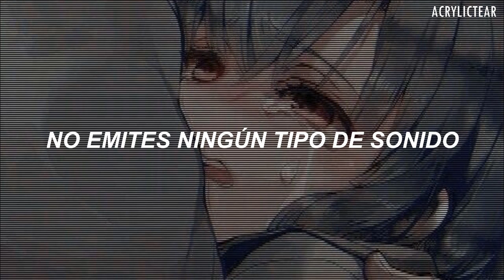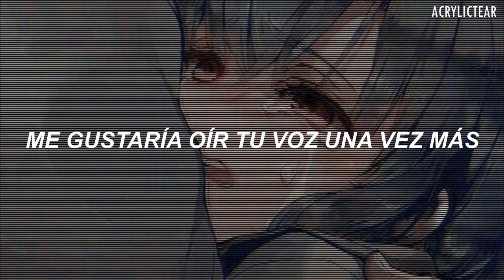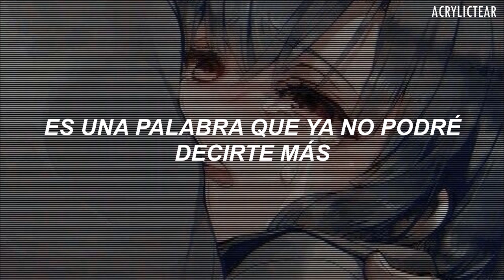soundless voice ; valshe version (sub español)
soundless voice / valshe version

(❁) información sobre la canción:
soundless voice es una Canción Original Vocaloid, perteneciente a la Saga Proof of Life / Soundless Voice.
Narra los sentimientos de Len al ver cómo Rin había muerto en la nieve. Él recuerda que ella le dijo "Por favor, sigue cantando una canción feliz para mí" y le dice frases como "Somos almas gemelas ¿O no?", "Estaríamos siempre juntos". Al final Len decide estar de nuevo con Rin, y se recuesta junto a ella en la nieve para morir a su lado.

Actuálmente esta canción supera las 600 mil visitas en Nicovideo, y es una de las más conocidas de Hitoshizuku-P. Ha aparecido en el juego Hatsune Miku -Project DIVA- F 2nd, y fue utilizada como canción de demostración para Kagamine Rin y Len Append. Además, la proveedora de voz de Kagamine Rin y Len, Asami Shimoda, interpretó esta canción para el álbum "Prism".